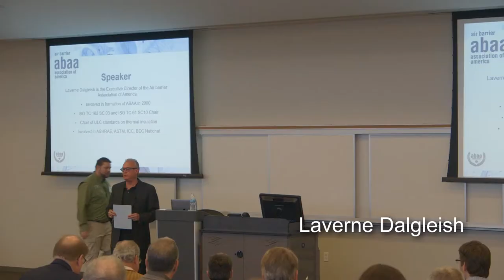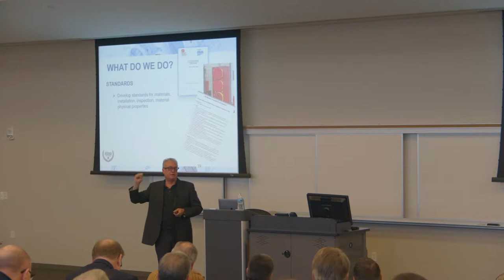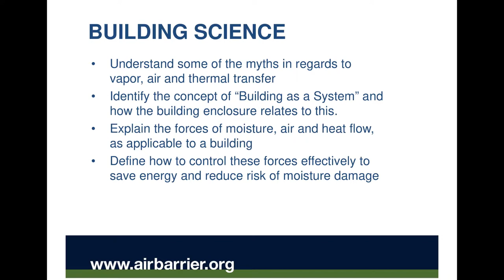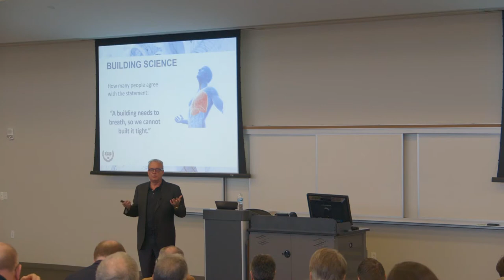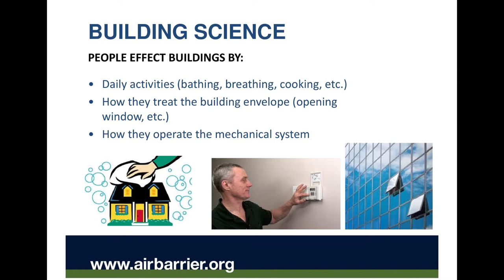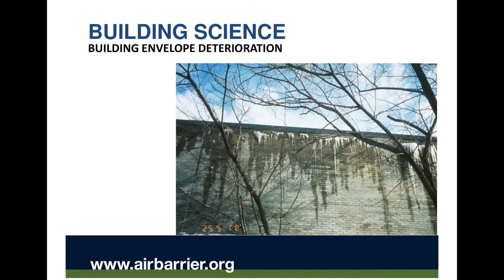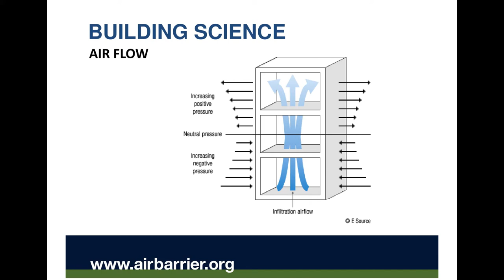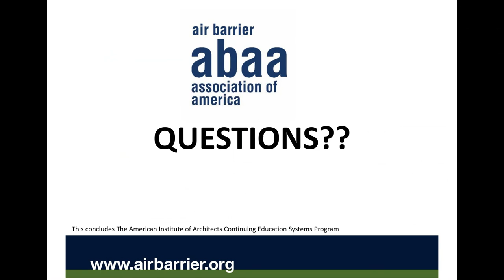Who is ABAA; Building Science: BEC-Cleveland & ABAA Symposium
On March 21, 2018, BEC-Cleveland and the Air Barrier Association of America (ABAA) hosted an all-day air barrier symposium in Cleveland, Ohio covering topics from building science, product compatibility and more.

The first presenter, Laverne Dalgleish, discusses the structure and function of ABAA and goes in-depth into the science of air and vapor barriers.